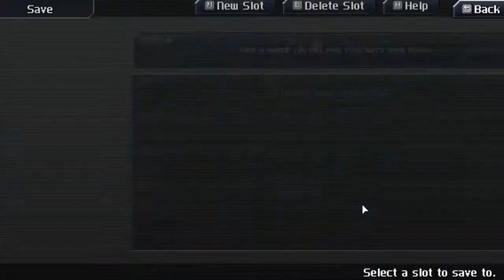CrossCode [NG+] - Grand Krys'kajo Puzzles [Part 31]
was very eZ because i watched my previous gameplay ;d